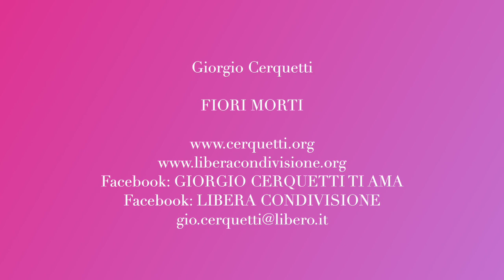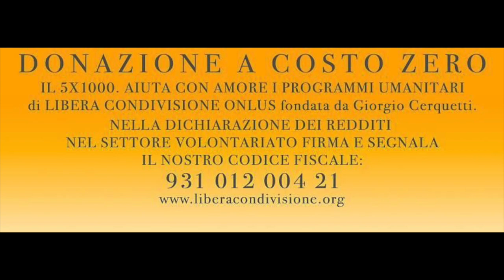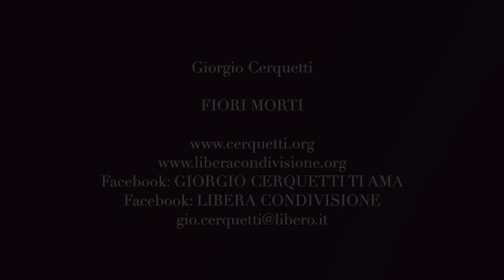Giorgio Cerquetti - FIORI MORTI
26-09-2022 - Marche - Adriatico - Pianeta Terra
FIORI MORTI

Facebook: GIORGIO CERQUETTI TI AMA

GRAZIE.